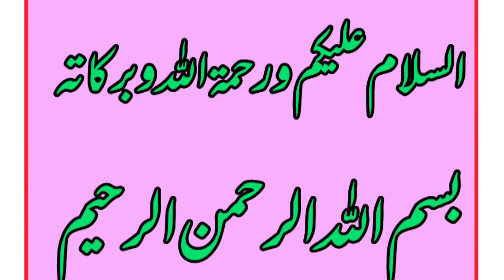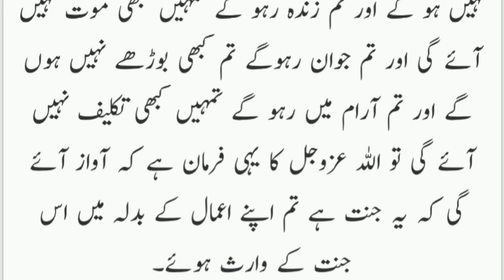jannat ki zindagi | jannat mein elan | Allama Qari Abdul Basit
how will be life of paradise is explained in this Hadith.
Jannat Ki Zindagi | Life In Paradise | Maulana Abdul Habib Attari | About Jannat
Jannat ki Zindagi Kaisi ho gi
jannat k darjat kitne hein / paradise levels || Hafiz Quran ka maqam || Allama Qari Abdul Basit